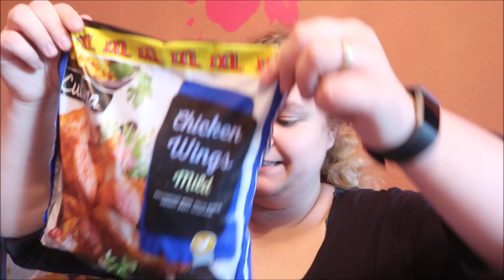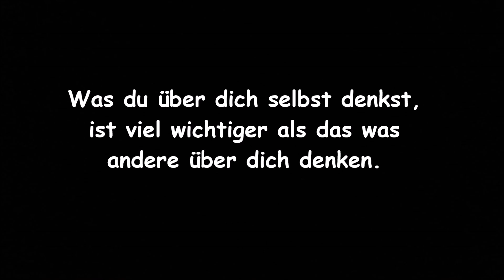Neue Maßnahme | Einkauf | mylife# 561 | Natürlich Gina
Viel Spaß :)

Gina Becker
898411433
Packstation 126
31785 Hameln